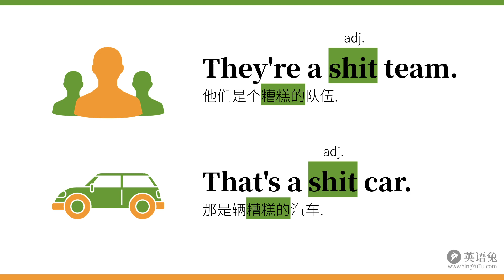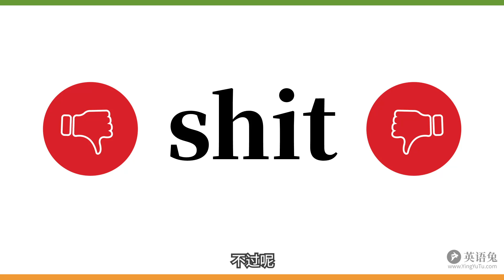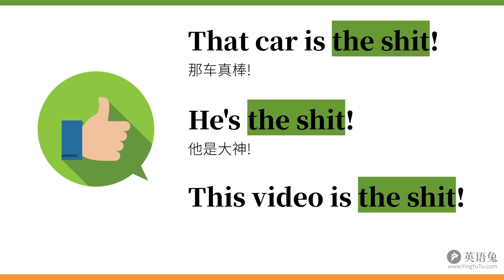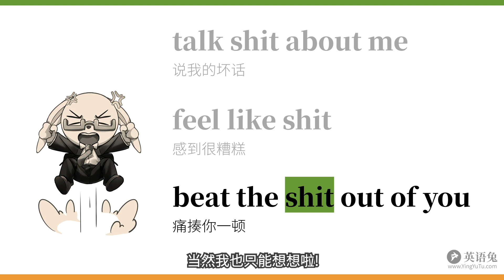shit: 英语最博大精深的词(之一)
一个严肃的科普视频~